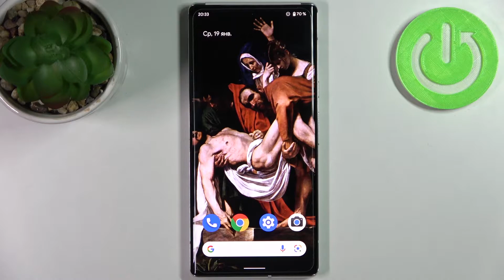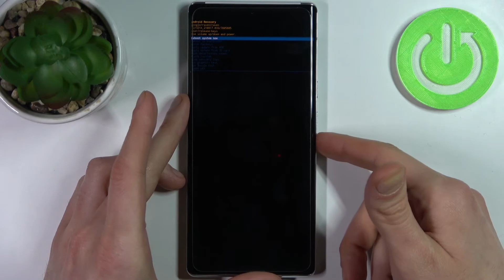GOOGLE Pixel 6 Pro | Как войти в режим FastBoot Mode на Гугл Pixel 6 Pro? Режим быстрого загрузчика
Сегодня мы с вами поговорим о режиме быстрого загрузчика на GOOGLE Pixel 6 Pro. Хотите войти в режим FastBoot на GOOGLE Pixel 6 Pro, но не знаете как это сделать, тогда вам стоит как можно быстрее активировать этот ролик. В нём мы покажем и расскажем вам как включить Fastboot Mode на GOOGLE Pixel 6 Pro всего за несколько простейших шагов.

Как войти в режим фастбут на GOOGLE Pixel 6 Pro? Как активировать режим быстрого загрузчика на GOOGLE Pixel 6 Pro? Что нужно сделать чтобы включить FastBoot Mode на GOOGLE Pixel 6 Pro? Как выйти из режима Фастбут на GOOGLE Pixel 6 Pro? Как отключить фастбут мод на GOOGLE Pixel 6 Pro? Как выключить режим быстрого загрузчика на GOOGLE Pixel 6 Pro?